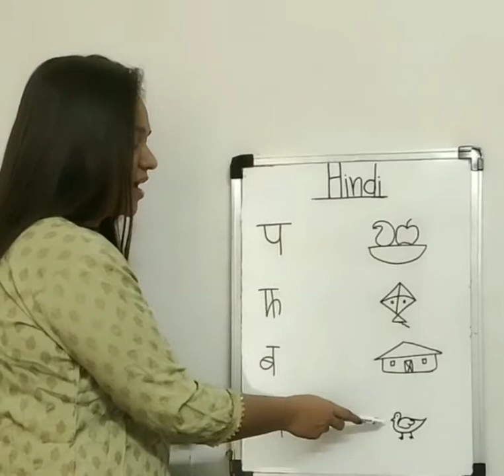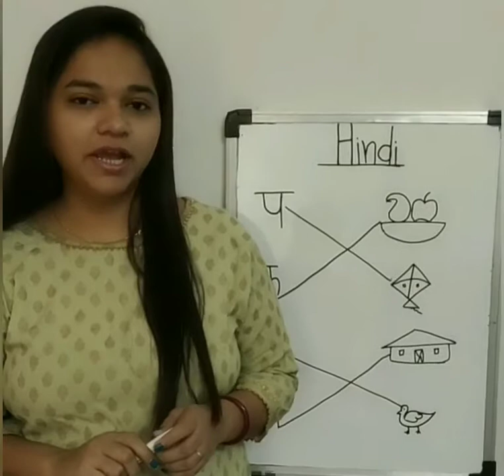July 17, 2020